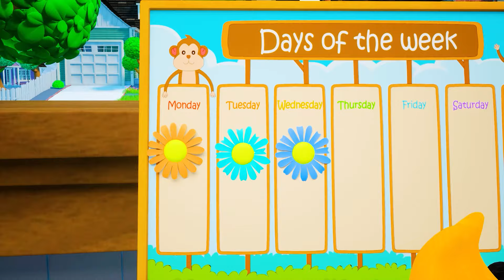Wheels On The bus, Johny Johny Yes PAPA, ABC Song | Pipokiki, Nursery Rhymes & Kids Songs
Hi Kids!!!
Pipokiki Mars Media is home to popular baby songs that educate & entertain toddlers & preschoolers through music & story-telling! Children can dance & sing along to classic & new rhymes for kids

Our animated videos & kids songs have been created to make learning & education fun, impart family values & encourage healthy habits while entertaining our babies, toddlers & preschoolers. Parents will realise that Pipokiki Mars Media is the ideal destination to acquire knowledge, thinking skills & develop their child’s imagination & creativity.